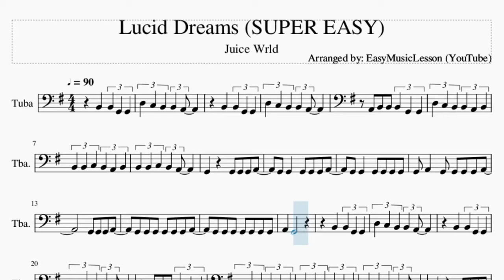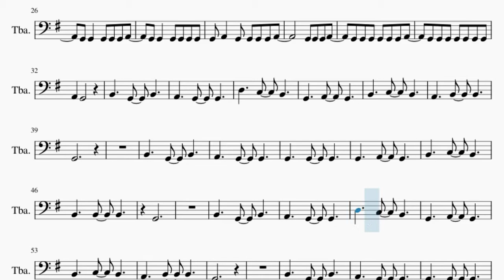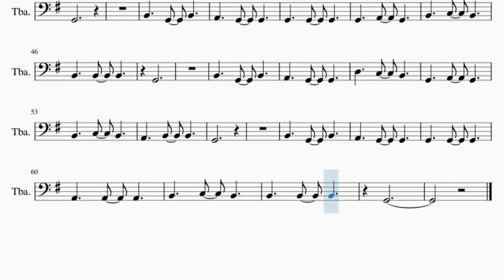SUPER EASY Tuba Sheet Music: How to play Lucid Dreams by Juice Wrld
Comment and let us know how the videos have helped you. It keeps us going! :)Here is a sheet music/tab video on the song Lucid Dreams (SUPER EASY) by Juice Wrld on the tuba. A tuba sheet music arrangement which is transposed to notes that are easily played by tuba, for the song Lucid Dreams (SUPER EASY) by Juice Wrld.

EasyMusicLesson2 teaches you to play the your favorite instrument, through well-arranged sheet music so that you too can learn how to play Lucid Dreams (SUPER EASY) by Juice Wrld on the tuba as fast as you can. A tuba sheet music with backing tracks to help your play the song better.

Chords of Tuba arrangement:
E Min   B Min   A Min   B Sus 4   B Maj   C Maj   B Min   A Min
B Sus 4   B Maj   A Min   G Maj   B Maj   C Maj   F# Dim   E Min
B Sus 4   B Maj   A Min   G Maj   B Maj

Melody notes of Tuba:
A2 B2 B2 B2 G2 G2
D3 C3 B2 B2 A2 B2
B2 B2 C3 B2 A2 B2
G2 A2 G2 G2 G2 G2 A2
A2 G2
A2 G2
G2
G2
G2
G2